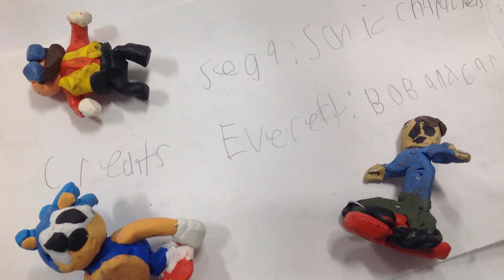April Animation Camp 2024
Working in teams, youth collaborate to create animated stories at FCTV's popular Animation Vacation programs. This April's class produced some whimsical and fun animations!